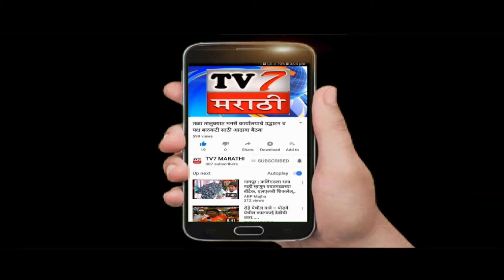प्रांत ग्राहक संरक्षण परिषद समितींच्या रायगड जिल्हाध्यक्ष पदी श्री.उध्दवजी पवार यांची निवड...